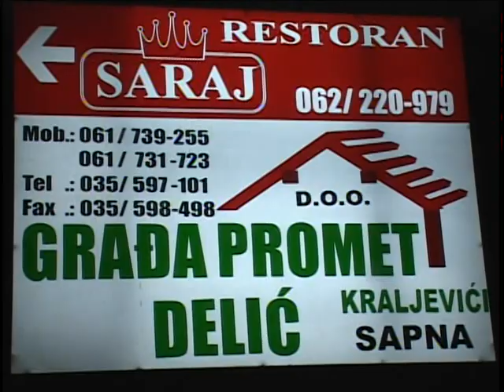RASPJEVANE MERAKLIJE - PROMOCIJA 28.11.2009. - SARAJ - SAPNA (I dio)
RM-LAIT PRODUKCIJA Zabranjeno svako kopiranje video i / ili audio snimaka i postavljanje na druge kanale!